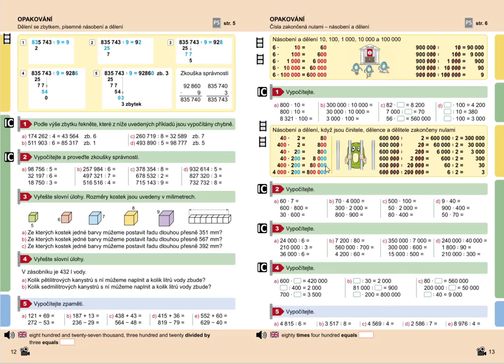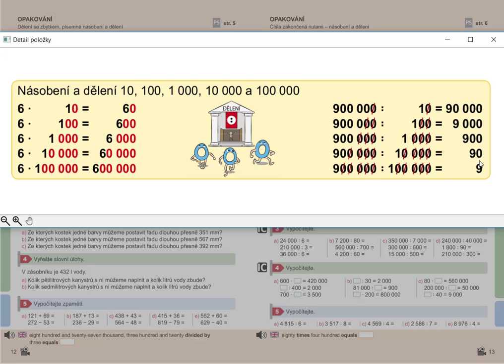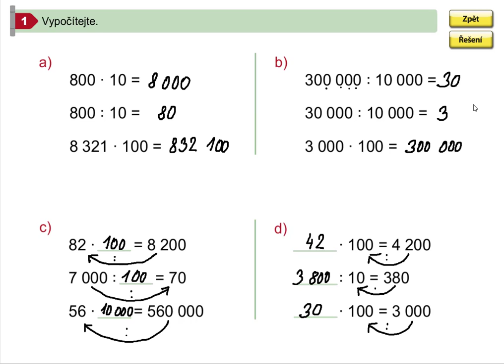Násobení a dělení 10,100,1 000,10 000 a 100 000, Mat. mat. pro 5.roč., 1. díl, str. 13, cv. 1